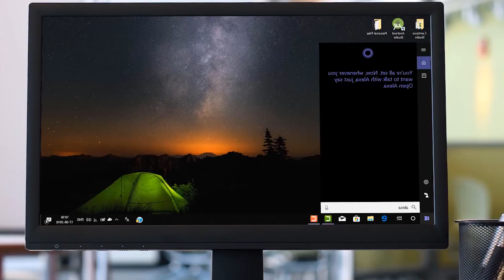Ya puedes descargar Alexa en todos los PC con Windows 10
Uno de los asistentes virtuales del momento, Alexa, competirá con Cortana en su propio terreno.